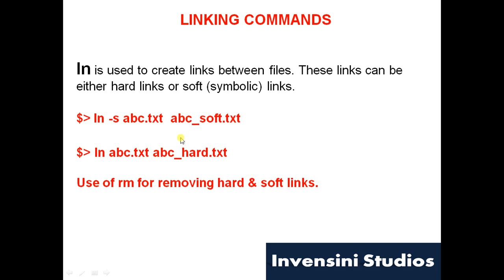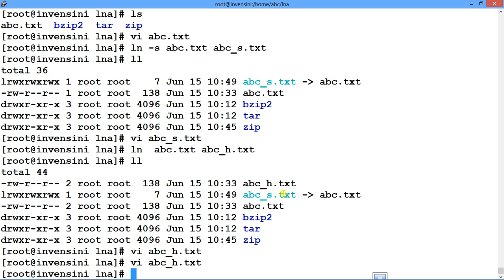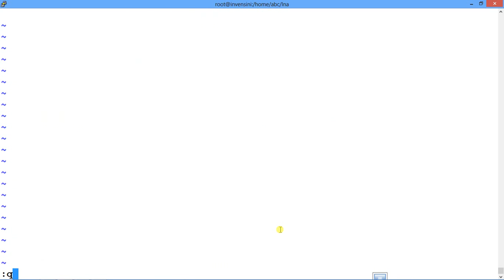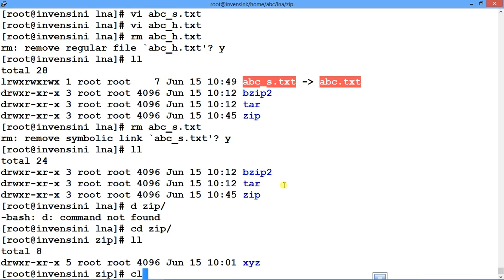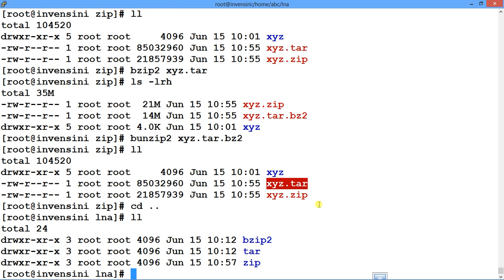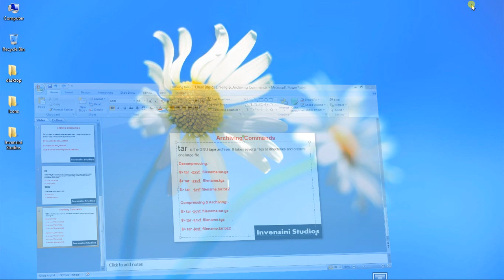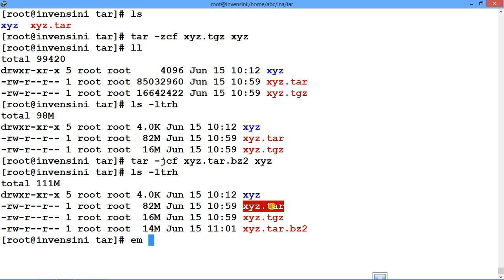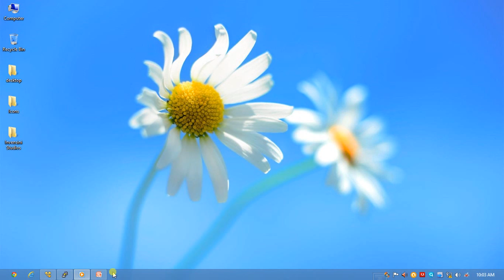Linux Basic Linking, Archiving & Compression Commands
This Tutorial explains Linux linking, archiving and compression commands like ln, zip, bz2, tar etc. All concepts are explained with elaborated examples.

Tutorial Topics:-

1. What is soft link and hard link.
2. How to make soft link and hard link.
3. Difference between soft and hard link.
4. How to remove soft and hard link.
5. How to zip you file and folders
6. How to unzip your zipped content
7. How to use bzip2 for compressing your files and folders
8. How to use bunzip2 for decompressing the bz2 files
9. Compression ratio between zip and bzip2.
10.How to use tar command for archiving file and folders.
11. Using tar for archiving and compressing with zip.
12. Using tar for archiving and compressing with bz2.
13. Decompressing using tar commands.
14. Various option provided by the tar command.